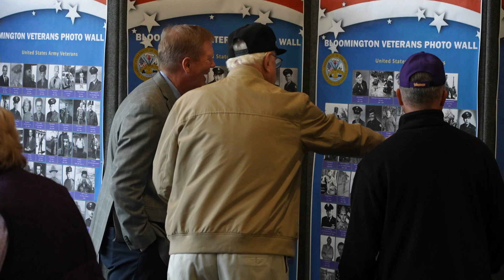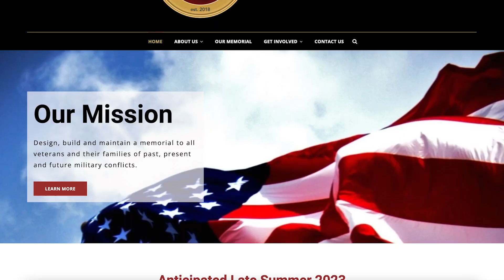Council Minute November 9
A Veterans Day message from Mayor Tim Busse as Bloomington veterans come to pick up their goodie bags, an annual tradition coordinated by Community Outreach and Engagement.